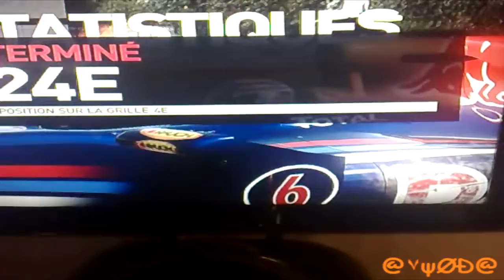F1 2010 sur 360 à Paris 11/09/11 par ludopes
Test de formula one 2010 sur le plus beau circuit du monde ;)